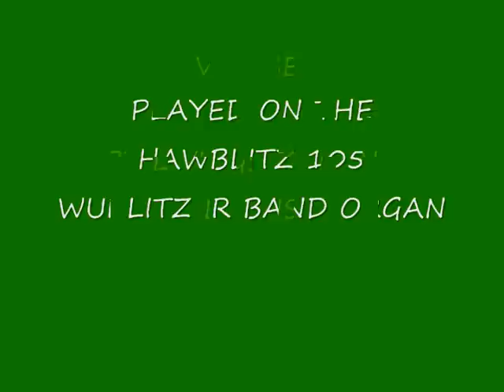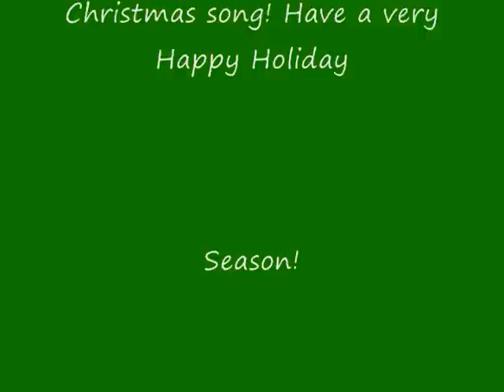SILVER BELLS - Jay Livingston and Ray Evans.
BY LIVINGSTON AND EVANS

PLAYED ON OUR HAWBLITZ 105 BAND ORGAN

ARRANGED BY DAVID E. STUMPF ROLL # 3272
MIKE GRANT COLUMBIA CITY, INDIANA